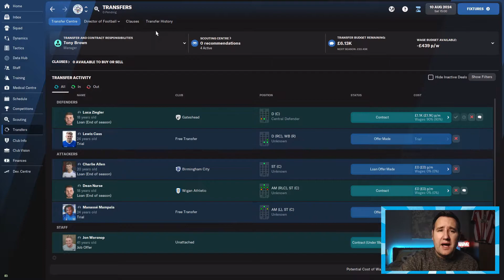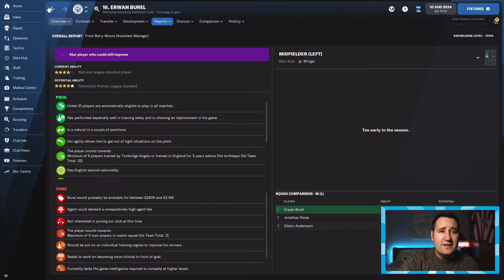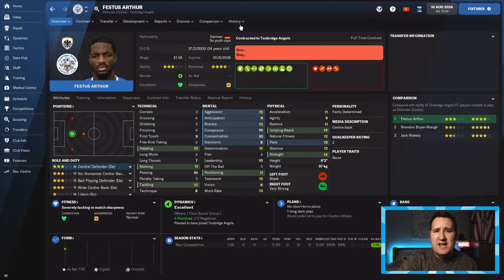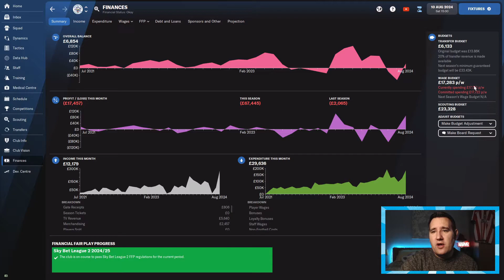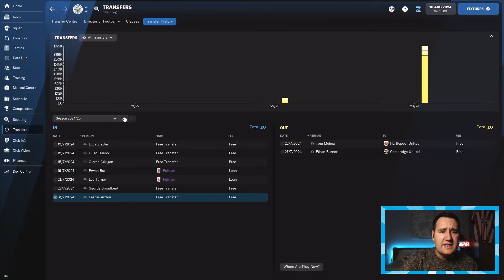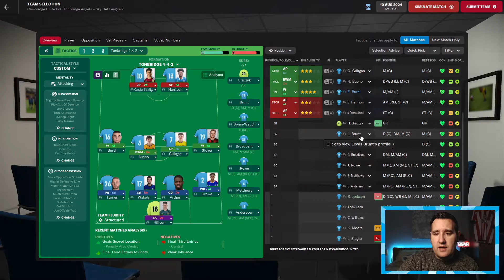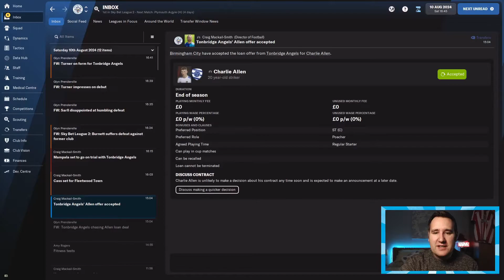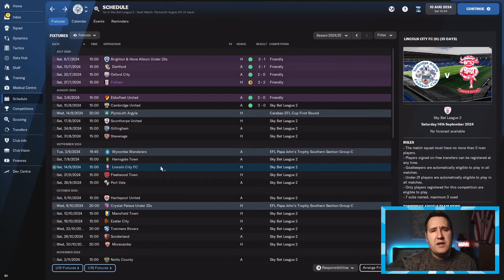Opening Game! - TONBRIDGE ANGELS - EP22 - Non-League & Beyond FM22 - Football Manager 2022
Welcome to my new series I'm loving Tonbridge Angels instead. Taking Tonbridge Angels to Non-League & Beyond

Episode 22 - Transfers and opening game against Cambridge United

Have a great Christmas

I have so much more content so please check my other vids out.